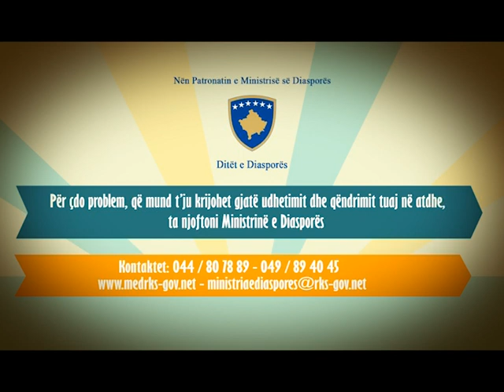Mirë se vini bashkatdhetarë!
Ministria e Diasporës ka realizuar këtë video, nëpërmjet së cilës uron mirëseardhje bashkatdhetarëve tanë.